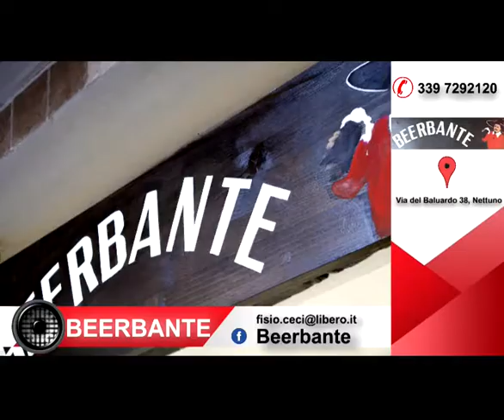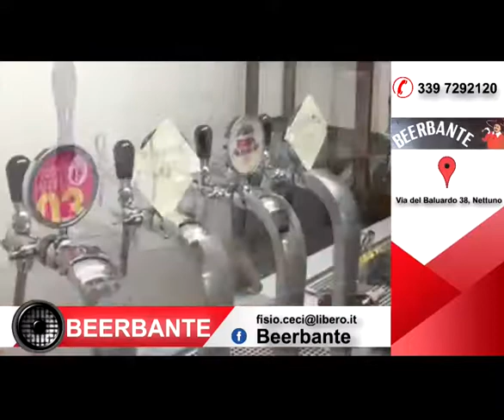Beerbante Emanuele Ceci